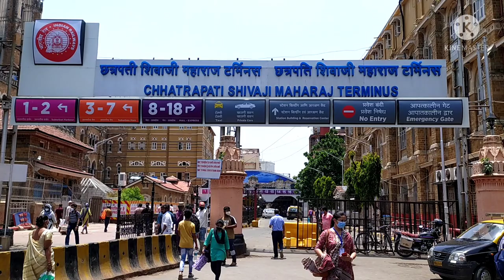Mumbai Chhatrapati Shivaji Terminus- history |Mumbai CSTM | VT station